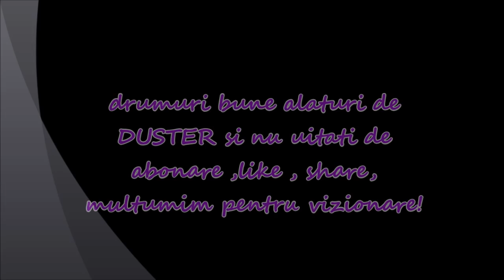Cat de zgomotos e motorul 1.6 SCe de pe noul Duster?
Ce parere aveti despre nivelul de zgomot al motorului 1.6 SCe de pe noul Duster.